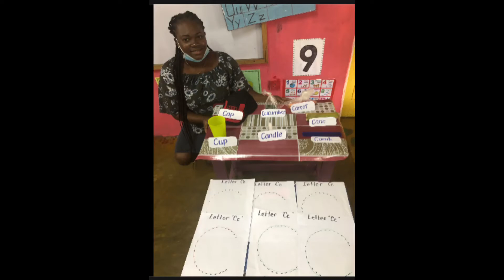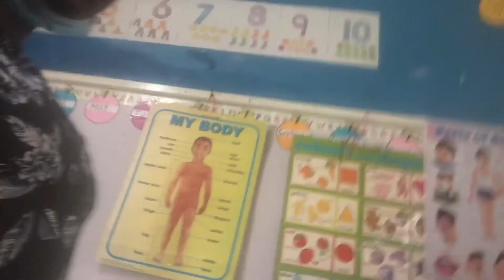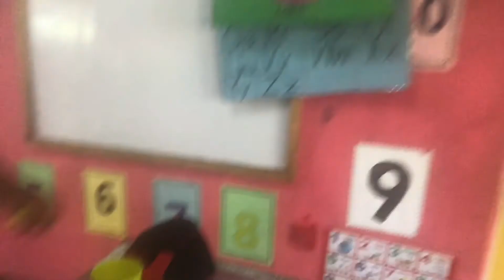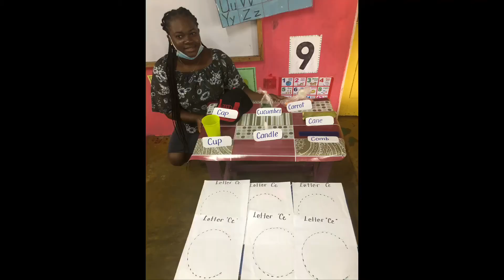Teaching Letter “C” Guided Learning Kindergarten with LadyGarrison// Jamaican Classroom//pandemic